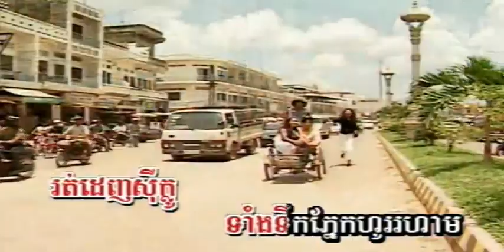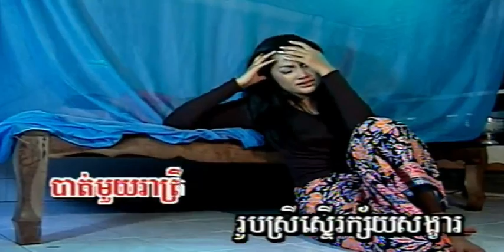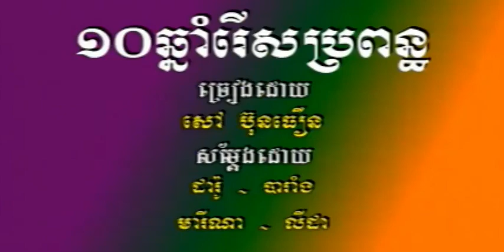សែនឈឺចិត្ត ច្រៀងដោយ ទូច ស៊ុននិច I ច្រៀងឡើងវិញ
សែនឈឺចិត្ត ច្រៀងដោយ ទូច ស៊ុននិច + ចន ច័ន្ទលក្ខិណា​  FIVE STARS VOL6  អ្នកស្រី រស់ សេរីសុទ្ឋា COVER